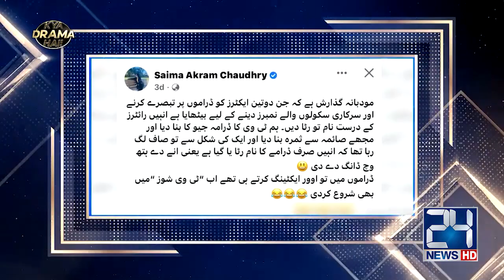"Kaala Doriya" Drama Writer Saima Akram Chaudhry Funny Remarks On Judges | Kya Drama Hai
"Kaala Doriya" Drama Writer Saima Akram Chaudhry Funny Remarks On Judges | Kya Drama Hai With Mukarram Kaleem

Guest: Faysal Qureshi, Rubina Ashraf, Atiqa Odho

Pakistan’s first TV show ‘Kya Drama Hai’ for exclusive drama reviews, trending stories and much more is finally here. The show judges comprises of Pakistan’s mainstream TV actors Rubina Ashraf, Attiqa Odho and Faysal Qureshi with anchor Mukarram Kaleem. Watch "Kya Drama Hai With Mukarram Kaleem at 10:03 pm only every saturday and sunday only on 24News HD.